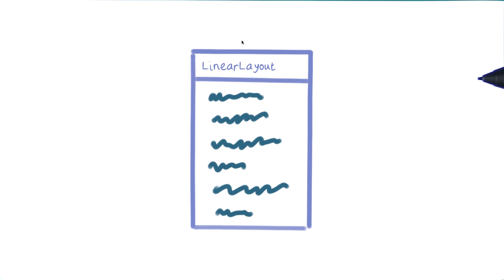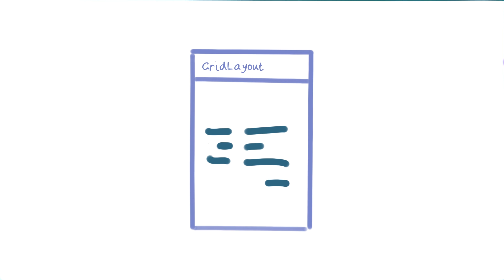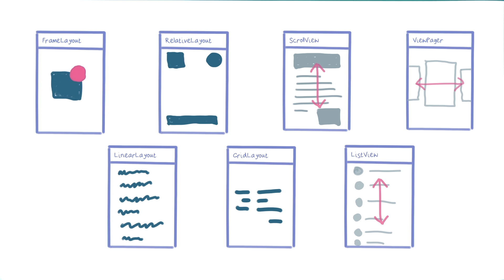All about layouts